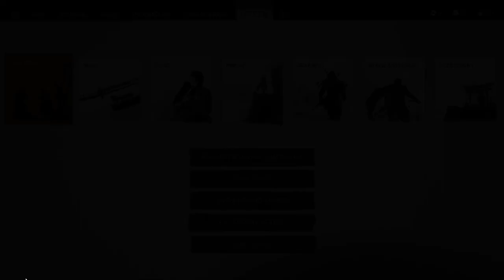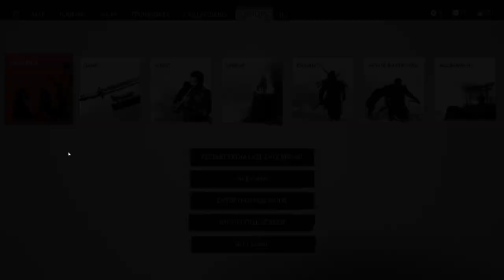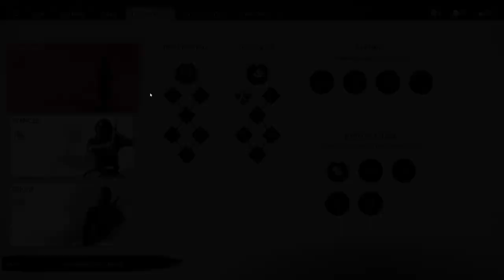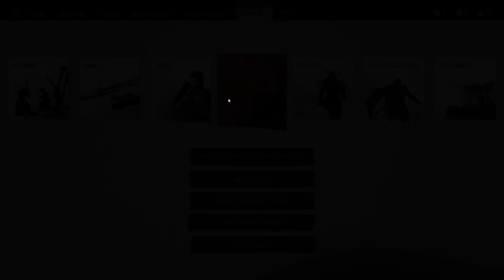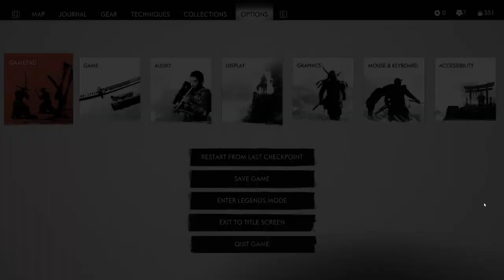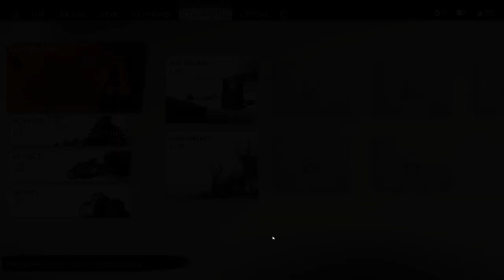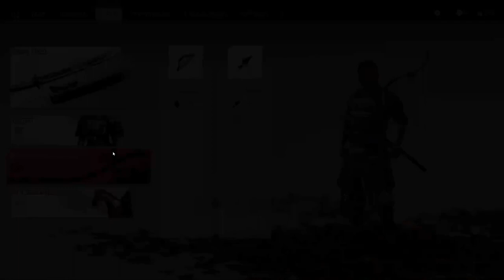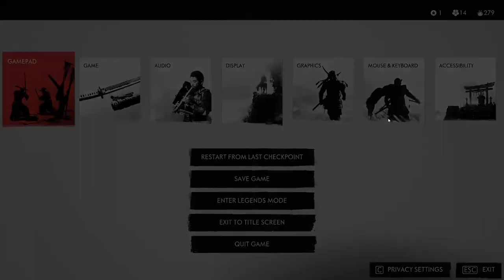Ghost of Tsushima Director's Cut: A Samurai's Journey Continues (Part 2)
The adventure in Tsushima continues! Join Drakoviche in Part 2 of his Ghost of Tsushima Director's Cut playthrough. Witness Jin Sakai's fight for freedom as he uncovers the secrets of the island and confronts new challenges.